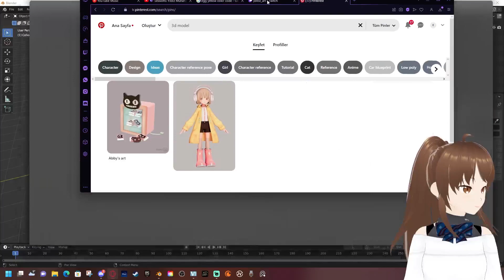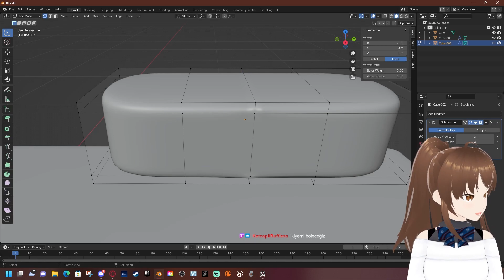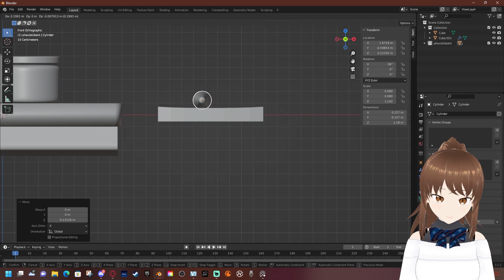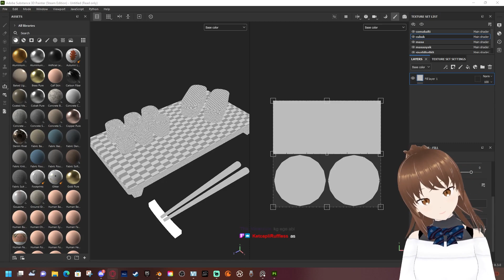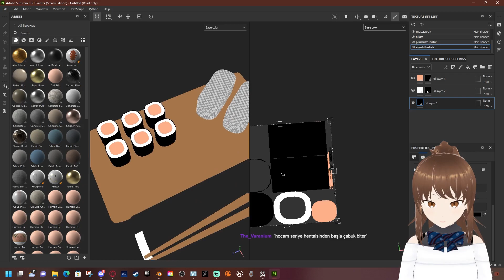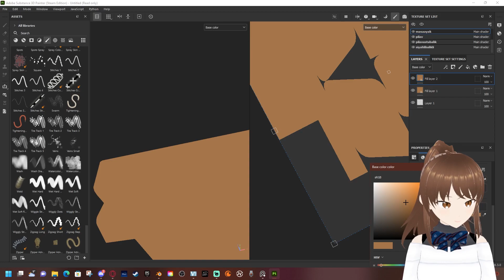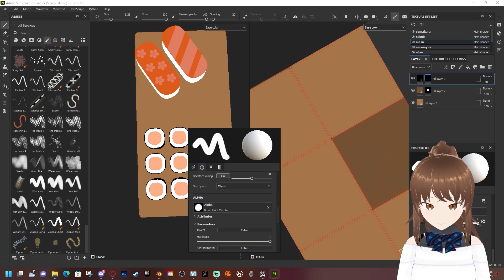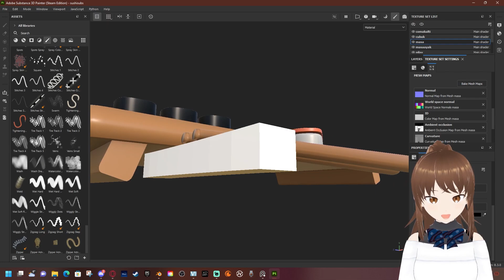3D Suşi Yapmak | Blender ve Substance Painter | Yayından Kesitler (Editsiz)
Ve evet baktım, "suşi" böyle yazılıyormuş ama Youtube altını halen kırmızı çiziyor. Doğrusu ne bunun aaaaaaaaaaaa??